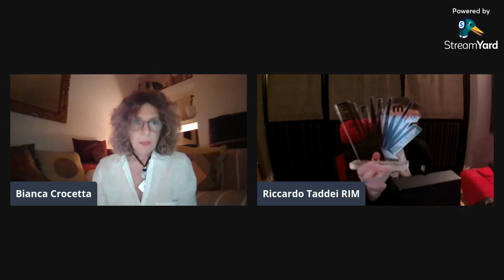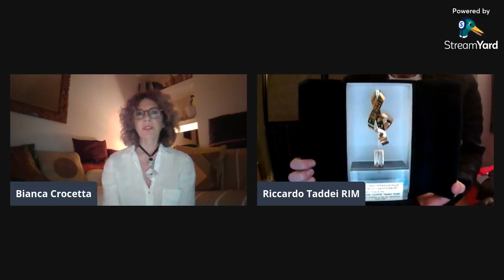Raduno Internazionale degli strumenti a Mantice 9-10-11 Luglio 2021 RIM Città di Lariano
Diretta di presentazione festival Raduno Internazionale degli strumenti a Mantice Luglio 2021